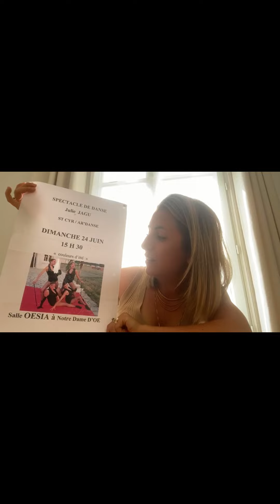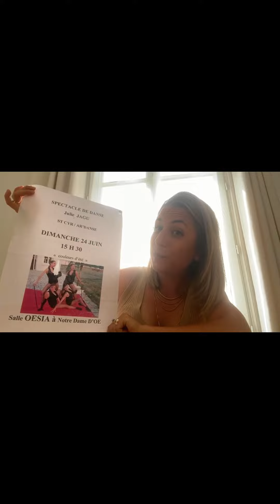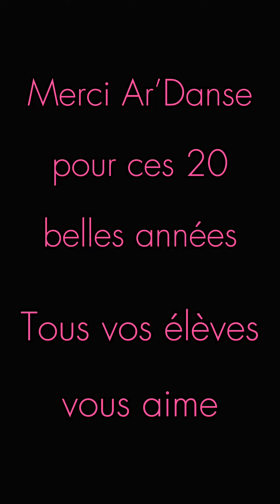✨20 ans AR’DANSE ✨ Témoignages✨Merci, Merci, Merci, Merci à vous tous✨🫶🏼